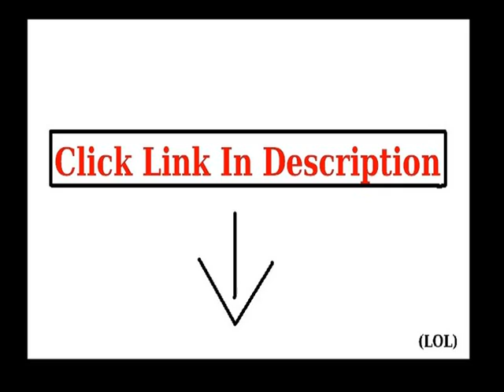Check Calvin Klein Women's Double Breasted Polished Satin Trench Coat, Buff, Top List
Calvin Klein Women's Double Breasted Polished Satin Trench Coat, Buff, check price
Double breasted